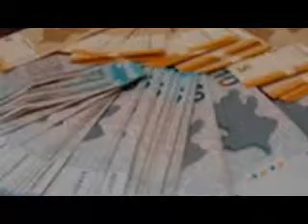Elvin kederli dollar qalxdi